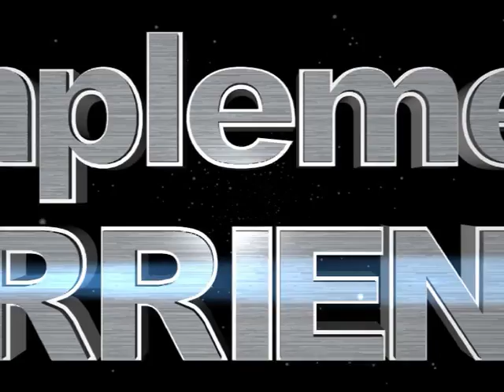San Antonio de Padua de Paso Martinez